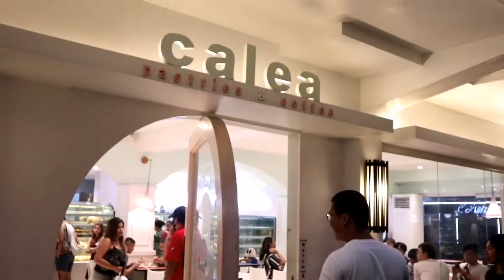TOP 5 MUST TRY FOOD IN BACOLOD: AIDA’S, CALEA, FELICIAS, SHARYNS, DIOTAYS | Arnel & Eugene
Arnel: onlyarnelg
Eugene: byahenieugenio